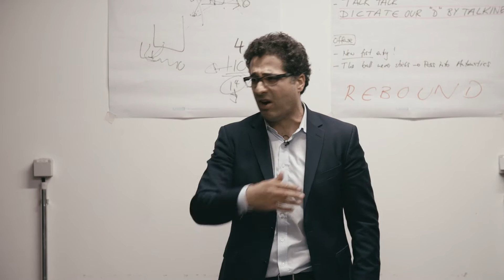STARTING 5 - Offizieller Trailer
STARTING 5
Ein Film von Milan Skrobanek

Marvin Willoughby ist als Basketball-Profi 35 mal für die deutsche Nationalmannschaft aufgelaufen. Nach seiner Karriere macht er Sozialarbeit in Hamburger Brennpunkten und fördert die talentiertesten Spieler der Stadt. Zusammen mit Freunden holt er 2014 den Profi-Basketball zurück nach Hamburg. Wenn der Film STARTING 5 beginnt, hat Marvin den Großteil ihrer Vision verwirklicht: in der neu gebauten Inselparkhalle verbinden die Hamburg Towers Sozialarbeit mit Profisport.

Doch die Dimensionen des Projekts sind riesig: eine millionenschwere Halle und endlose Verhandlungen mit Politikern, Sponsoren und Spieleragenten setzen ihm zu. Marvin Willouhgby kämpft - mit sich selbst und anderen. Mit Hamed, dem Trainer der Towers, mit Lenny und Louis, zwei der größten Talente Deutschlands, die aus der Jugendarbeit des Vereins hervorgegangen sind. Die Hamburg Towers dürfen nicht das gleiche Schicksal erleiden wie der Handball und die Freezers und wieder sang- und klanglos von der Bildfläche des Profisports verschwinden. Doch für sportlichen Erfolg braucht man Geld – und für Geld sportlichen Erfolg. Ein Kreislauf, an dem man eher zerbricht, als dass man ihn brechen kann.

STARTING 5 begleitet Willoughby und die Towers durch eine ganze Saison, in der es darum geht, ob die Towers aus der Pro-A Liga in die BBL und damit in die erste Liga aufsteigen werden. Und es ist eine wichtige Saison auch für die jungen und hoffnungsvollen Spieler Lenny und Louis, die als Hamburger Jugendliche bei den Towers mit dem Basketball in Berührung kamen. Jetzt stehen beide vor dem Beginn ihrer Profikarriere und müssen sich zum Ende der Saison, ob sie bei den Towers bleiben oder zu anderen Vereinen der ersten Liga wechseln.

Mit MARVIN WILLOUGHBY, HAMED ATTARBASHI, LOUIS OLINDE, LENNY LARYSZ

Deutschland 2016 – 89 Min.